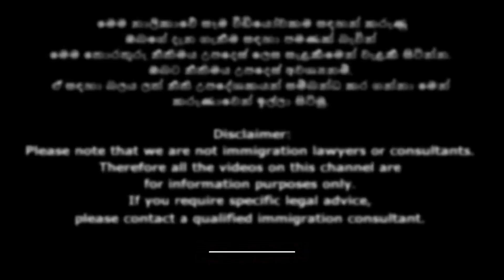🇩🇪 ජර්මනි යනවනම් මෙන්න ක්‍රමය. German Student Visa | Schengen Europe Visa Sinhala Video | Germany